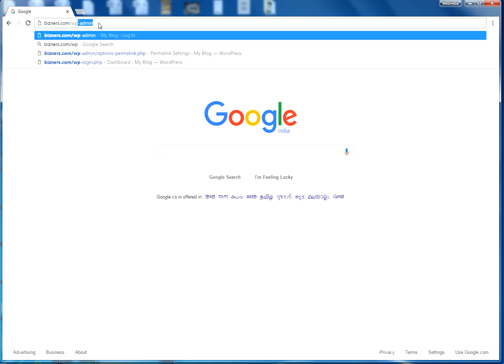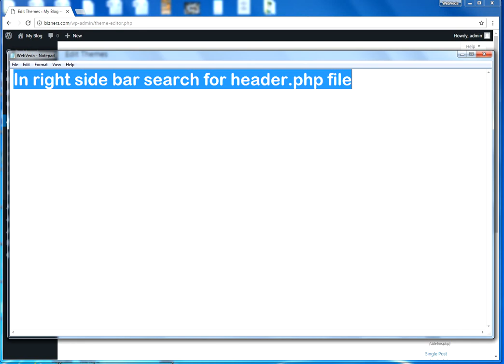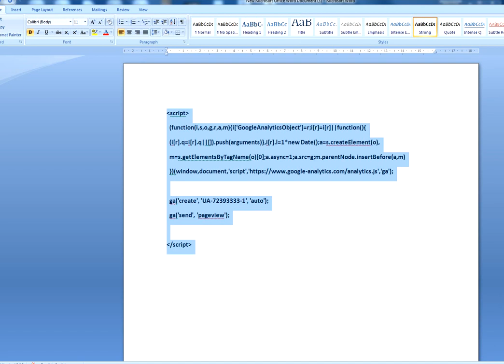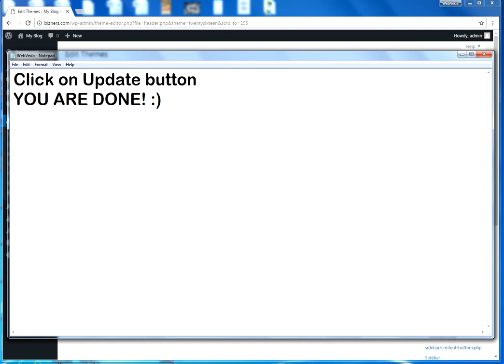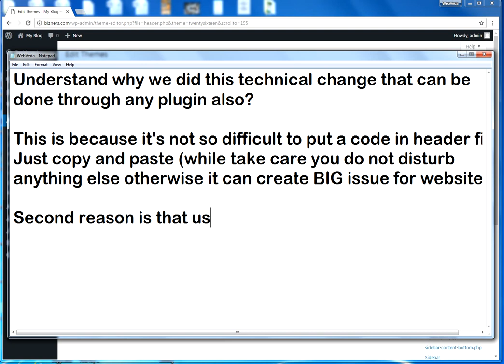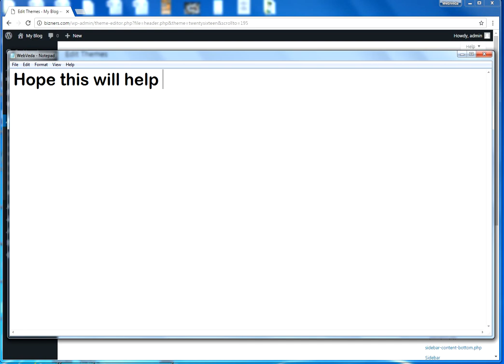How to add Google Analytics Code in Your WordPress Easily without Plugin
In this short video you can learn how easily you can put Google Analytics code in your WordPress header file. It’s super easy and simply a copy-paste job, but remember you need to be careful that you don’t disturb any other code because it may harm your website. So do it carefully!
You can always use some free plugins for this task but we recommend this manual style because plugins always increase your website size and loading speed.
Best Luck!